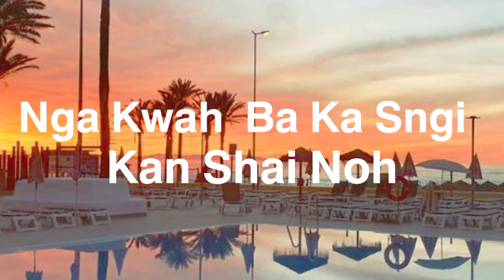Da Jingkmen ||New year special song